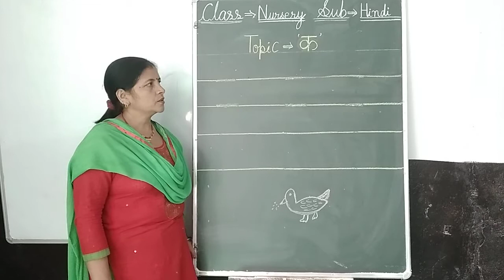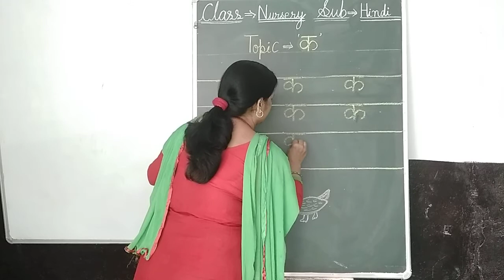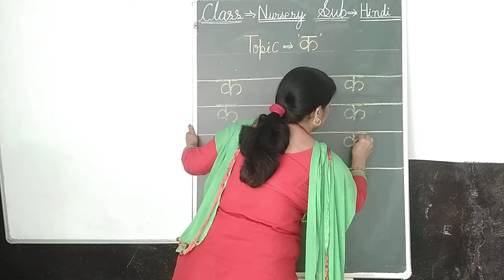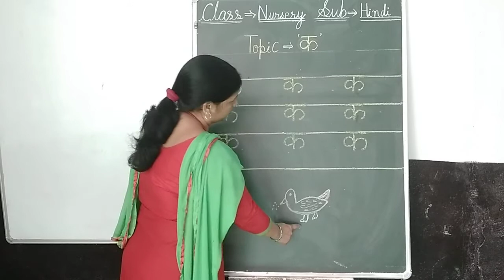CIASS NURSERY HIND( क )